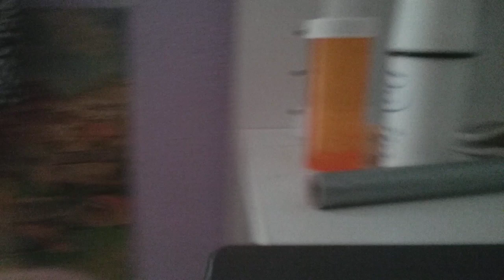elk grove teacher is competing Mrs. america